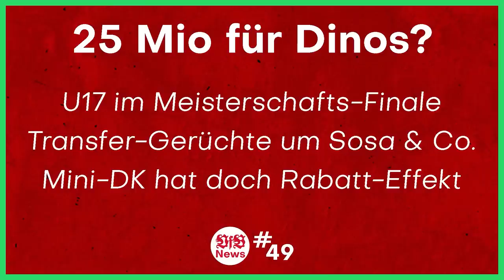Werder Bremen vs VfB Stuttgart | Ziel: Klassenerhalt | Vorbericht Talk mit